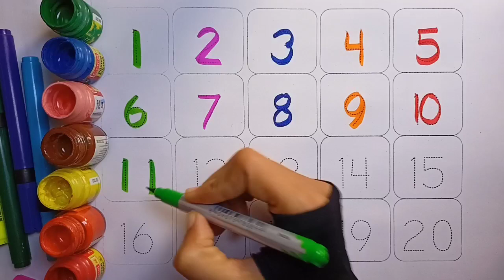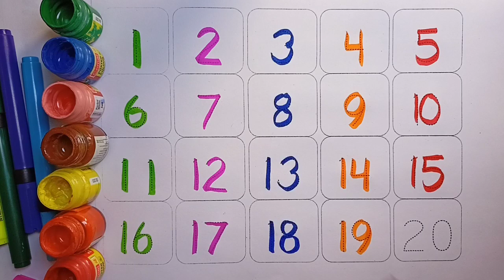1234 Number | 1234 Number Names | 1 To 20 counting | 123 learning for kids | Counting Numbers